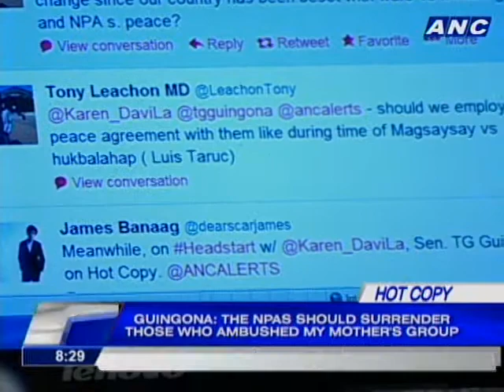Headstart: Guingona - NPA's checkpoints must be dismantled. No ifs, no buts.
Hot Copy interview with Sen. Teofisto Guingona III